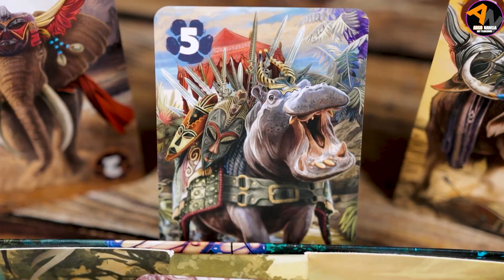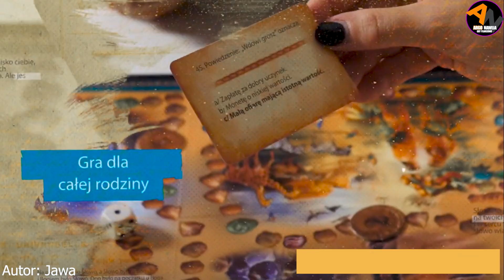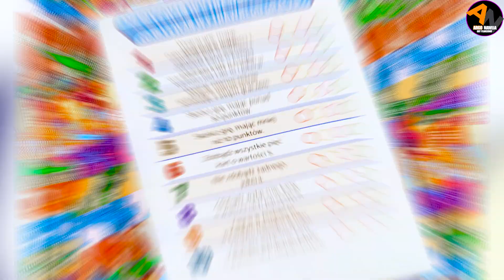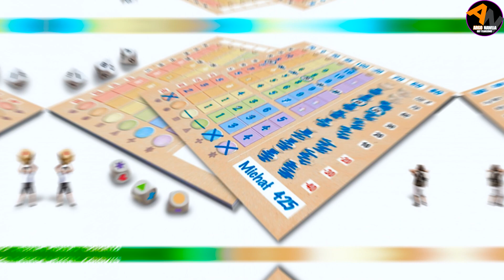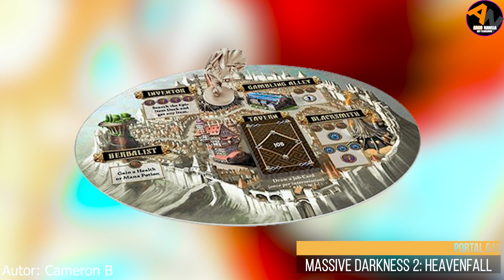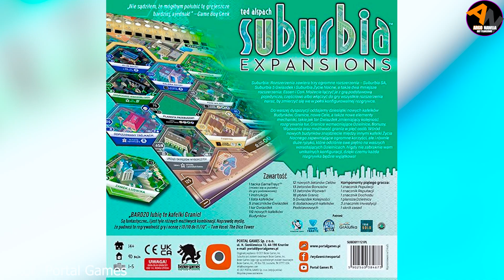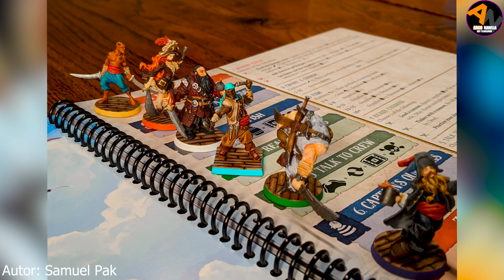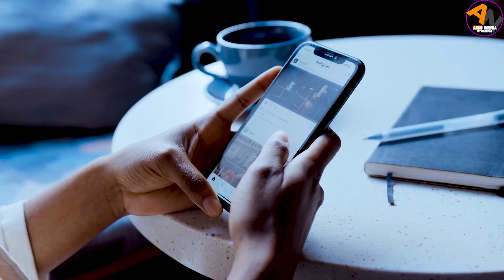Planszówkowe Newsy #72 (NEMESIS:LOCKDOWN, SUBURBIA, PACJENT ZERO, OATH, BLACK ROSE WARS, VIRTU...)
Spóźnione, ale są... Planszówkowe Newsy #72! :D Tego nikt się nie spodziewaaaaaaał! :P  Podsumujmy zeszły tydzień, a było od groma premier i przedsprzedaży! W odcinku dowiecie się między innymi:
Październikowych przedsprzedażach Portal Games
Premierze "Nemesis: Lockdown" od Awaken Realms
Przedsprzedaży "Pacjent Zero" od Naszej Księgarni
Czy też dodruku "Destinies" od Lucky Duck Games.
A do wygrania będzie "Gniew Latarni" od Portal Games. Zapraszam!

🕘Czasówka:
00:00 zajawka
00:26 przywitanie, co nowego na kanale,
01:13 premiery
10:00 przedsprzedaże
17:49 dodruki
17:59 zakończenie, konkurs

Regulamin Konkursu
1. ZASUBSKRUBUJ NA YOUTUBE KANAŁ "ARGO NAWIJA - Gry Planszowe"
2. Zostaw komentarz pod tym filmem
3. Zostanie wybrana 1 osoba, do której trafi nagroda.
4. Paczka zostanie wysłana tylko na teren Polski
5. komentarze brane pod uwagę to te napisane do g. 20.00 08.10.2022(sobota)
6. OSOBĘ, KTÓRA WYGRAŁA OGŁOSZĘ W 73 ODCINKU NEWSÓW
6. Masz na zgłoszenie się po wygraną TYDZIEŃ CZASU OD OGŁOSZENIA WYNIKÓW (16.10 g.23:59), inaczej nagroda przechodzi automatycznie na kolejne konkursy.
Powodzenia!

📷 Foty portalgames.pl, rebel.pl, aleplanszówki.pl, nasza księgarnia, czacha games, lucky duck games, warfactory
podziękowania dla Michała za mega pomoc!